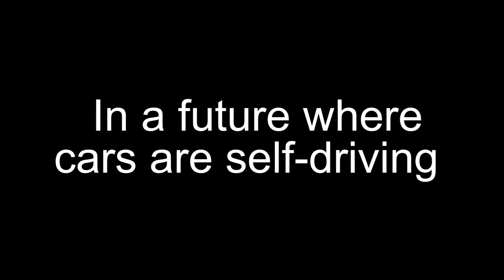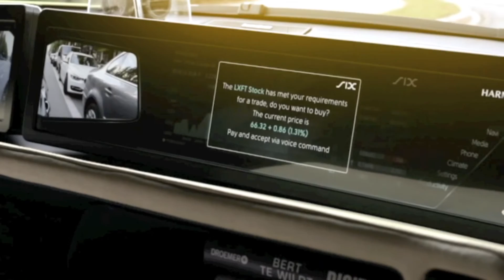Rinspeed innovation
Taking innovation from ideas into reality. In a future where cars are self-driving, what will you do with your time? Introducing Rinspeed, the car that pays on the go! SIX collaborates with companies outside the financial sector to help develop targeted produces and services and ensure that market reality meets our creative and innovative spirit.